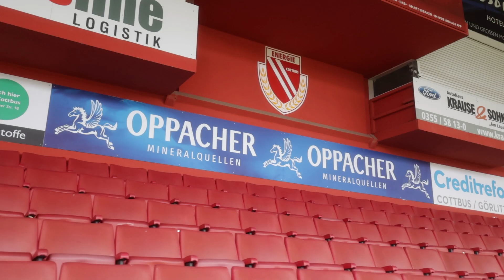Sein Herz schlägt für Energie Cottbus - Portrait Neujahrsempfang Sebastian Lemke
Sebastian Lemke kümmert sich in jeder freien Sekunde um seinen Lieblingsverein. Wie die meisten Lausitzer ist er großer Fan von Energie Cottbus. Doch nicht nur das, Sebastian Lemke ist ehrenamtlich Präsident. Für dieses Amt geht viel Zeit drauf. Doch Sebastian macht das aus Leidenschaft und für diesen Einsatz wird er auf dem Neujahrsempfang der Stadt Cottbus mit dem Eintrag in die Ehrenchronik geehrt.